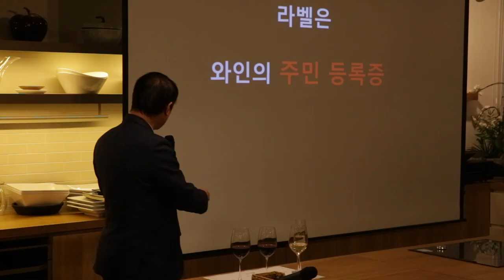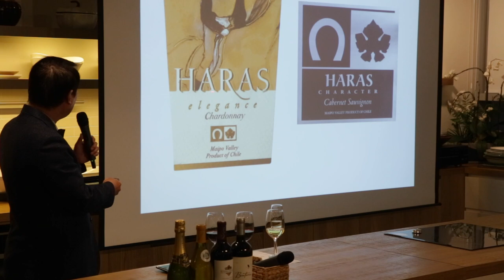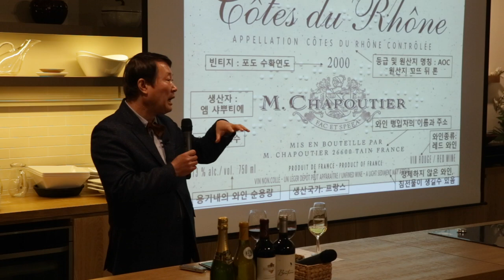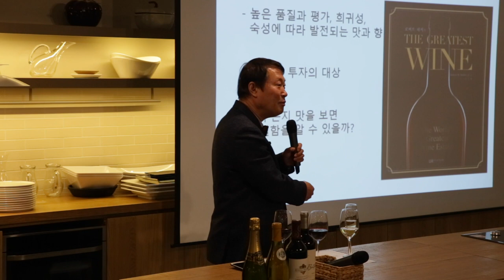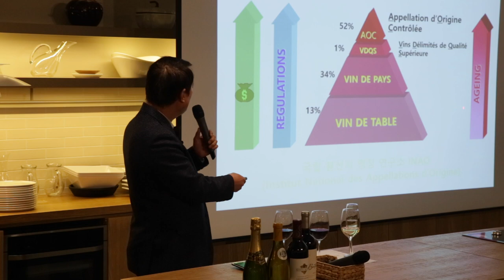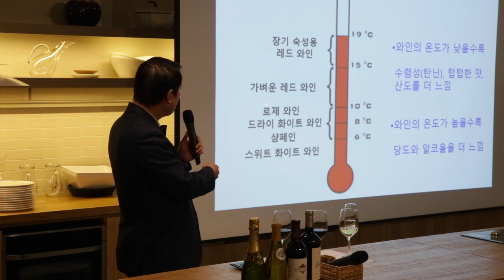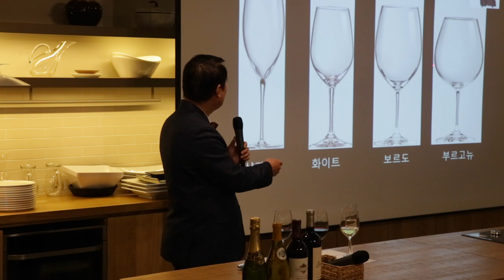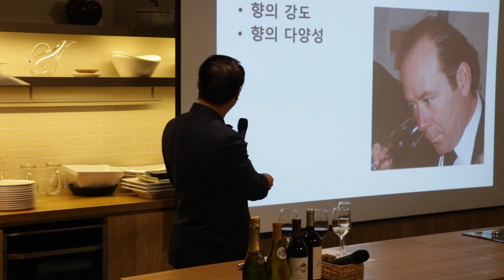[요리인류X와인나라 와인클래스] 인류의 한잔1_#이제는와인이다 1-3강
인류의 한잔1_#이제는와인이다 1-3강